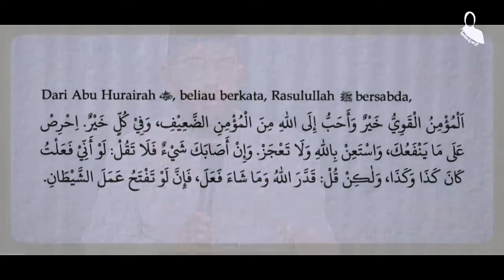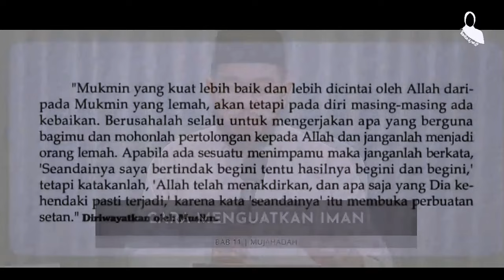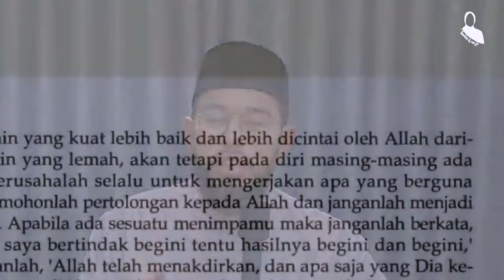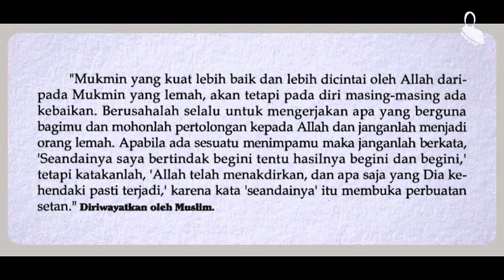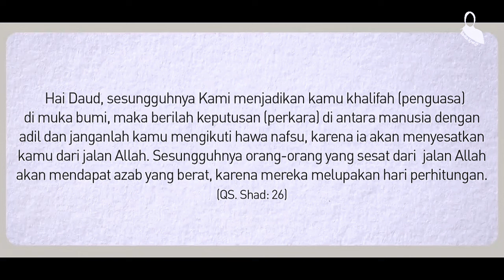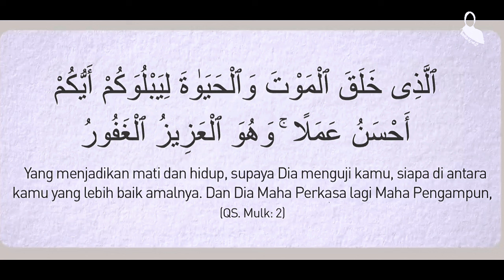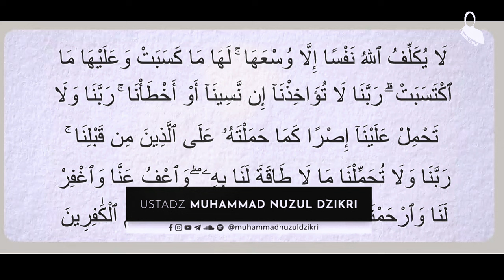Tips Menguatkan Iman - Ustadz Muhammad Nuzul Dzikri